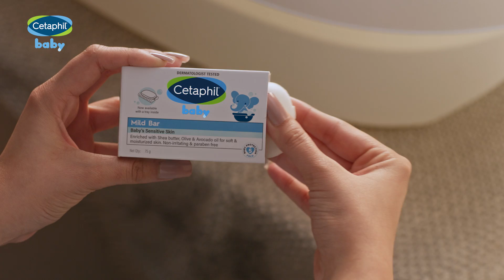Cetaphil Baby (Telegu) | Baby Mild Bar | Larger Pack, 33% Off | Parenting Ki Nayi Parampara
Indulge your little one's delicate skin with the gentle care of Cetaphil Baby Mild Bar. Enriched with nourishing shea butter and avocado, this soap is crafted to perfection with a pH balance of 5.5, making it ideal for your baby's sensitive skin. Its non-irritating, gentle formula ensures a soothing cleansing experience, leaving your baby's skin soft, smooth, and healthy. Recommended by pediatricians, Cetaphil is a recommended brand for your baby's skincare needs.

Embrace a new parenting tradition with extra gentle care for your baby. Get the larger pack of four and save 33%!